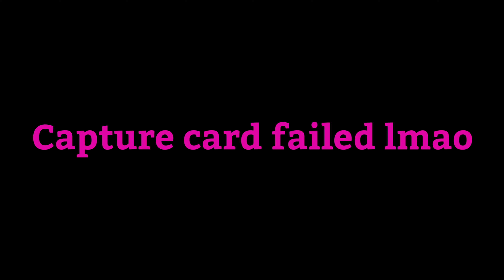Egg Wars!!!!!!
Welcome to minecraft eggwars , where phones go off and monkeys rage